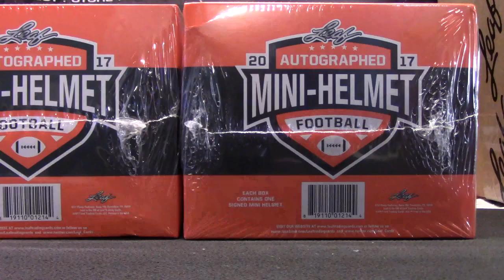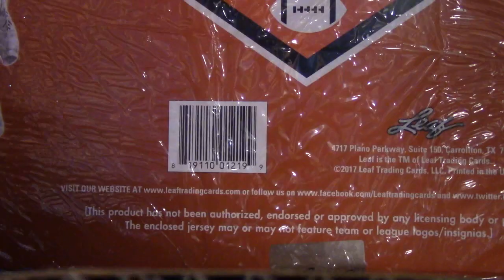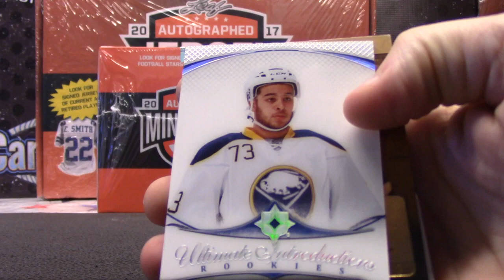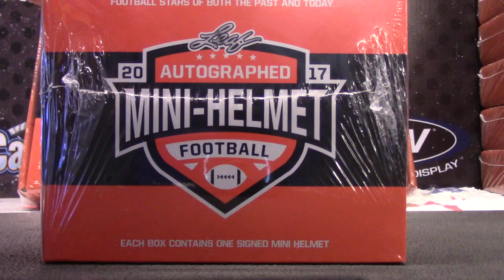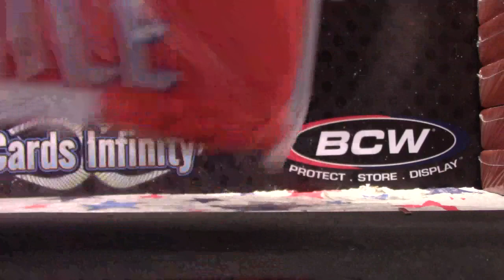Shawn's 2017 Leaf Helmet, Jersey & Ultimate Collection Hockey 3 Box Break